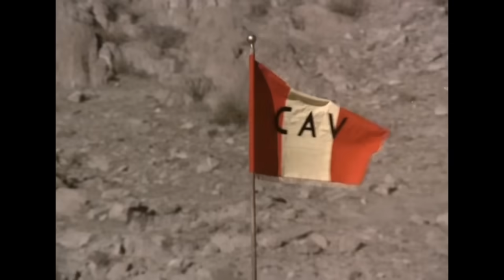Cuchillo - Todeslied der Apachen | INDIANERFILM | Action | Westernfilm auf Deutsch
Indianer Westernfilm: Cuchillo - Todeslied der Apachen - Nach dem 14. Zusatzartikel zur US-Verfassung hat jeder Mensch Rechte - außer die amerikanischen Ureinwohner. Kavallerie-Armee-General Boyd wendet das an, indem er frühere Verträge mit den Apachen bricht und sie in dem Gebiet unter seinem Kommando unterdrückt.

Cuchillo - Todeslied der Apachen (1978)
Regisseur: Rodolfo de Anda
Autoren: Fernando Galiana, Fernando Galiana
Schauspieler: Andrés García, Armando Silvestre, Joaquín Cordero
Genre: Aktion, Drama, Western
Land: Mexiko
Sprache: Deutsch
Erscheinungsdatum: 2. März 1978 (Mexiko)
Auch bekannt als: Todeslied der Apachen
Drehorte: Bavispe, Sonora, Mexiko

Geschichte:
Nach dem 14. Zusatzartikel zur US-Verfassung hat jeder Mensch Rechte - außer die amerikanischen Ureinwohner. Kavallerie-Armee-General Boyd wendet das an, indem er vergangene Verträge mit den Apachen bricht und sie in dem Gebiet unter seinem Kommando unterdrückt. Einem jungen Apachen - nach dem Massaker an seinem Stamm Cuchillo/Knife genannt - wird beigebracht, dass er von den Göttern gesandt ist, um sein Volk zu beschützen. Zu einem großen Krieger erzogen, wird er versuchen, Boyd zur Vernunft zu bringen und dann einen ungleichen Kampf gegen die Blauen Dämonen führen.

Rezension:
"Dieser mexikanische Film ritt auf der letzten Welle von Western, die gegen Ende des Jahrzehnts nur noch eine Hülle ihres früheren Selbst waren. Der Film handelt von einem einsamen Apachen (gekonnt gespielt von Garcia, dem muskulösen Latino-Hauptdarsteller seiner Generation) und seinen Begegnungen mit der aufdringlichen Welt des weißen Mannes. Großartige Kampfszenen lassen uns für "cuchillo", was auf Spanisch Messer heißt, mitfiebern, während er marodierende Kavallerietruppen abwehrt. Einen nach dem anderen stellt er ihnen Fallen und tötet sie. Kein schlechter kleiner Film, wenn Sie die mexikanische Ära des Westerns sehen wollen." Geschrieben von osloj on IMDb.com

Auch bekannt als:
(original title) Cuchillo
Germany (DVD box title) Todeslied der Apachen
Greece (transliterated title) Cuchillo, o Apache
Spain Cuchillo
West Germany Cuchillo - Todeslied der Apachen

FOLGT UNS!

UNTERSTÜTZT UNS!

MEHR FILME!